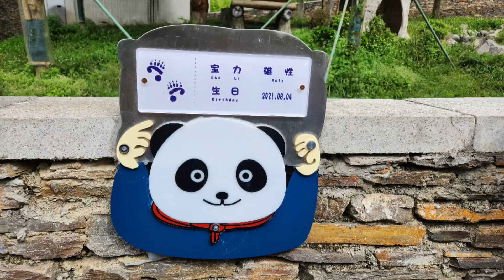미국으로 2024연말에 갈 예정인 수컷판다 바오리의 귀염에 빠져,바오리 백스텝,바오리 직립자세,먹방#워롱 선수핑기지#Panda Bao Li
Wolong Zhonghua Panda Shenshuping#Smithsonian National Zoo#판다 바오리